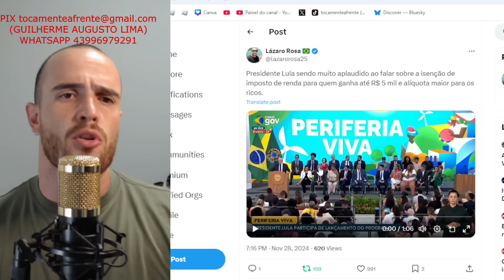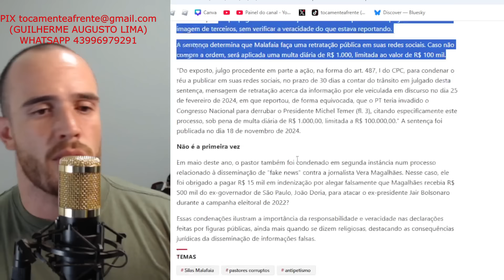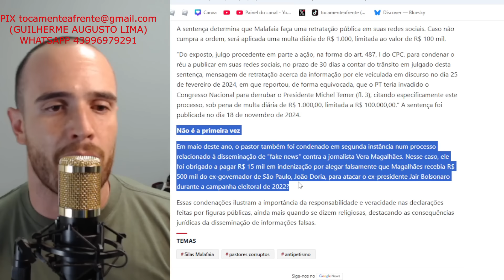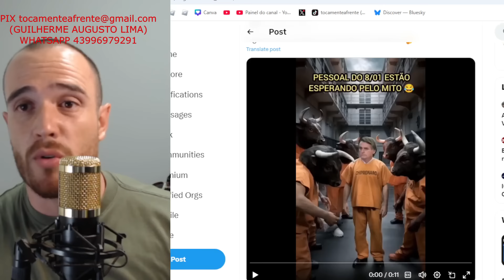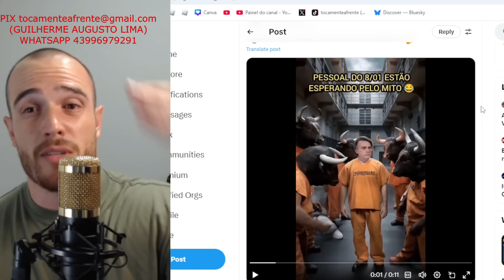MALAFAIA CONDENADO E BOLSONARO FUJÃO - EMBOLADA